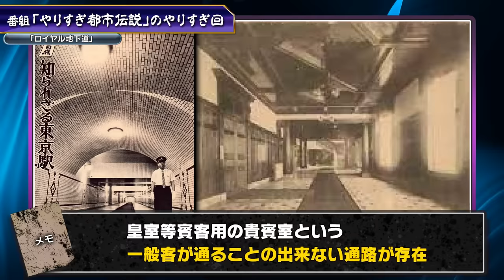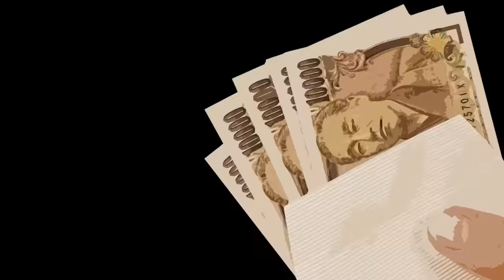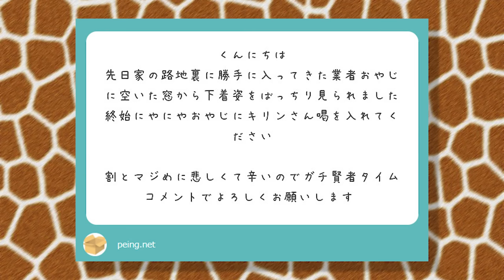「やりすぎ都市伝説」のガチでやりすぎた回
秘密結社ヤルミナティー

★書籍
第一弾「この世の闇大全」

00:00 挨拶
00:33 概要
00:48 やりすぎ都市伝説とは
01:17 ロイヤル地下道
04:23 行ってはいけないトンネル
05:52 ２つ目のマイクロチップ
08:11 締めの挨拶